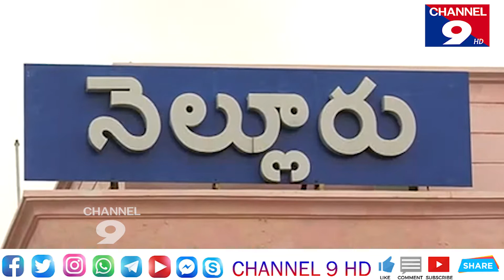కర్ఫ్యూ పై ఆరా తీసిన నెల్లూరు SP భాస్కర భూషణ్